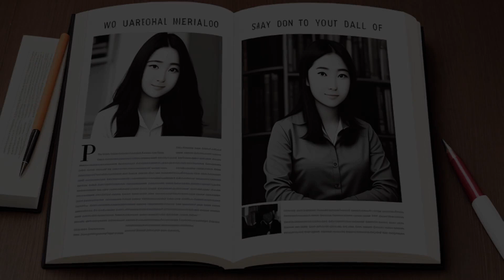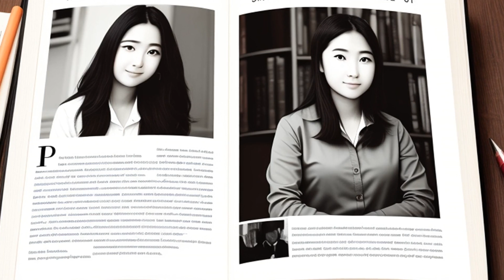Rosemont Enterprises Inc. v. Random House, Inc. (1966) Overview | LSData Case Brief Video Summary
Rosemont Enterprises Inc. sued Random House, Inc. over a biography of Howard Hughes published in 1966, which was based on a series of articles published in Look Magazine in 1954. Rosemont sought a preliminary injunction to prevent the sale and distribution of the biography.

Rosemont Enterprises Inc. v. Random House, Inc. (1966)
366 F.2d 303